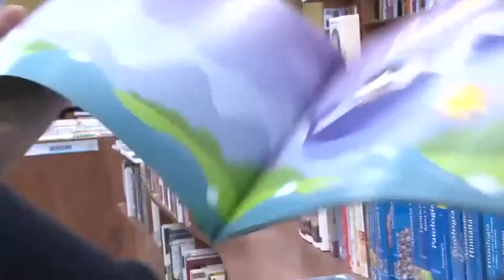Editorial 10/9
Conozcamos ahora cuál es la recomendación que nos hace esta semana la Editorial de la Universidad de Costa Rica.